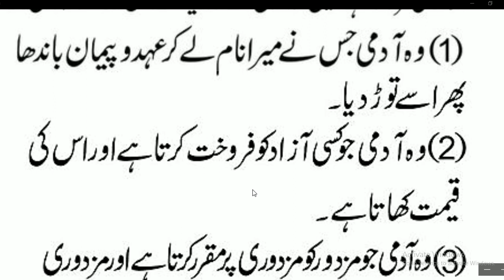Nabi Pakﷺ na farmaya// روز قیامت اللّٰہ تعالیٰ خود مقدما لاڑے گا